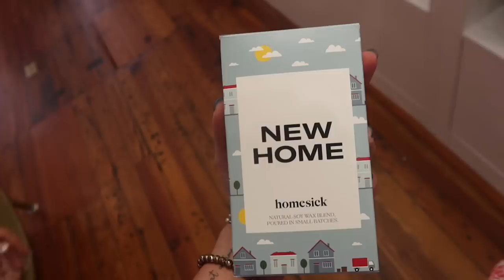wknd in charleston | tyler childers, boat day, king st shopping, announcing my move!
rest of weekend in charleston vloggy! we go to tyler childers and sing our hearts out, i meet a TON of you angels, boat day with friends, home team, the summer i turned pretty finale, announcing my move, apartment updates, f45, shopping in king street, airport drinks with sid and more! can’t wait to come back i love u guys so much

This video is about charleston, travel vlog, south carolina, charleston south carolina